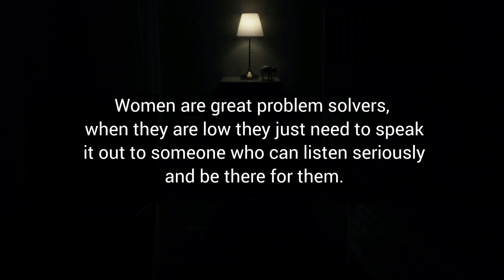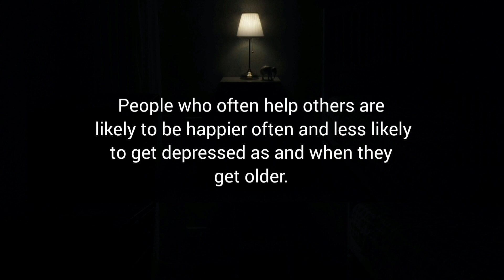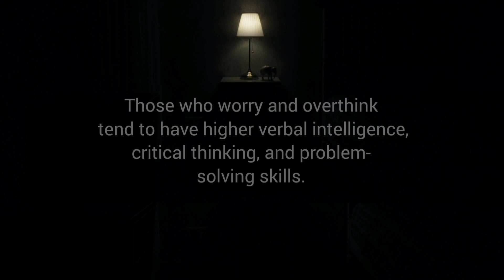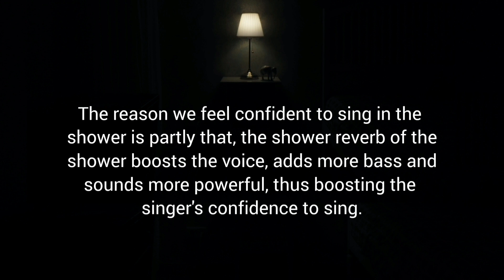People are naturally happier when they are | Interesting Psychological human behavior |#3